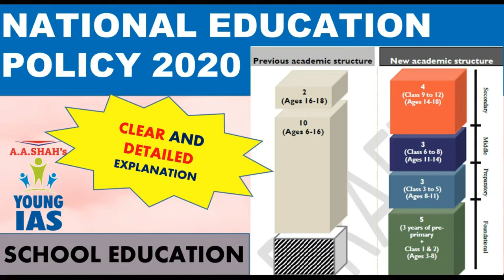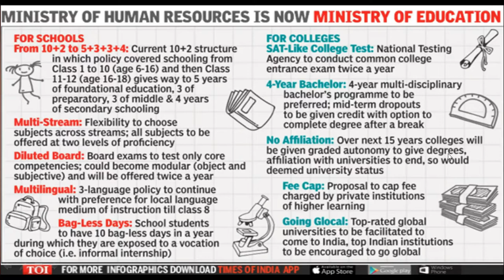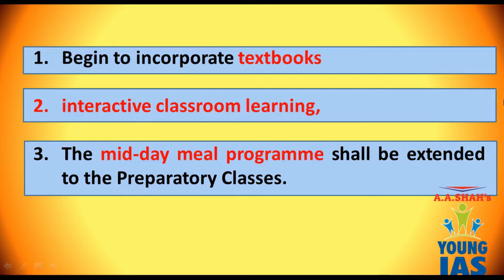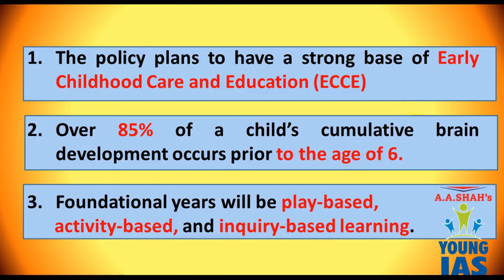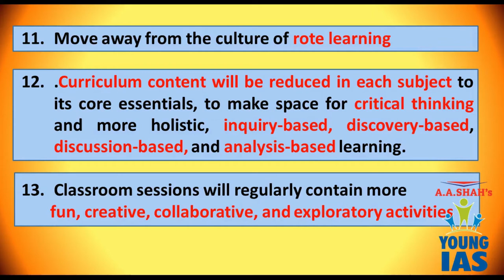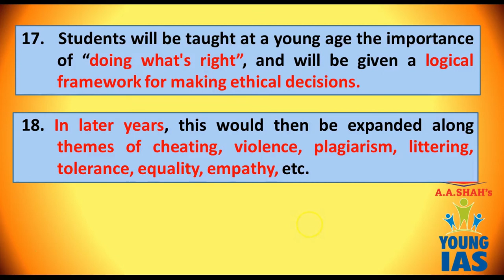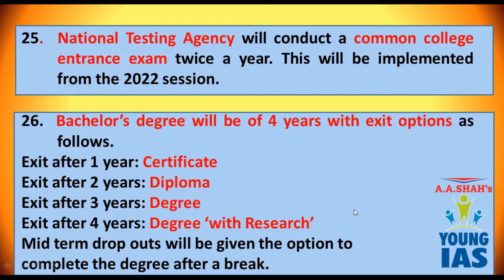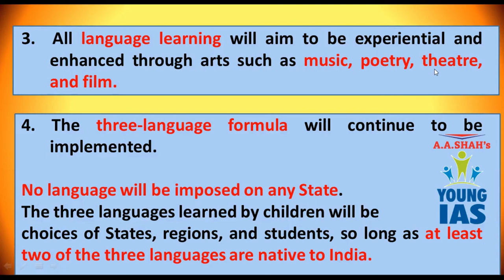New Education Policy 2020 | in Hindi | Highlights | NEP 2020 Analysis in simple words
The new National Education Policy (NEP), approved by the Union Cabinet on Wednesday, focuses on overhauling the school curriculum, with “reformed” Board exams, a reduction in the syllabus to retain “core essentials” and thrust on “experiential learning and critical thinking”.

Deep Analysis of the National Education Policy

Candidates, even scholars and toppers of school and college are required to abandon the habit of memorizing or acquiring bookish knowledge. If one understand these facts and follow the guidance of experts in this field, the study of Civil Services Examination becomes not only easy but enjoyable.